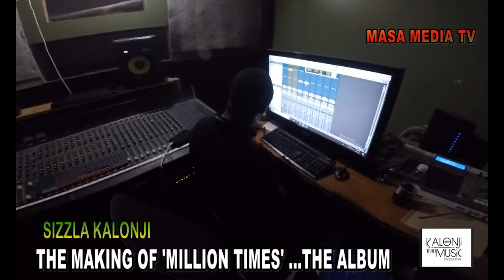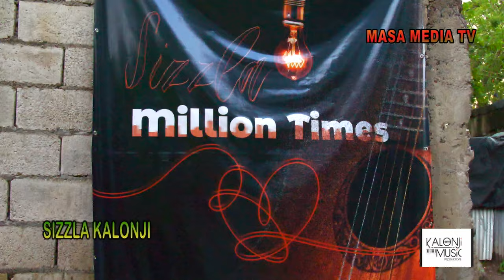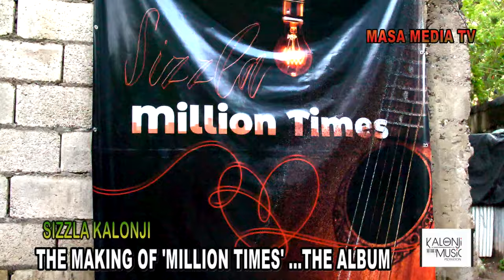Sizzla Kalonji.. making of 'Million Times' Album BEHIND DA SCENES.. Masa Media T.V.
masa media tv take u down memory lane an show U behind the scenes of SIZZLA KALONJI new album.. million times .. the making of it and a little extra toppin to go along watch till end to see the bonus features.. thank for all the sopport like and subscribe.. SHARE